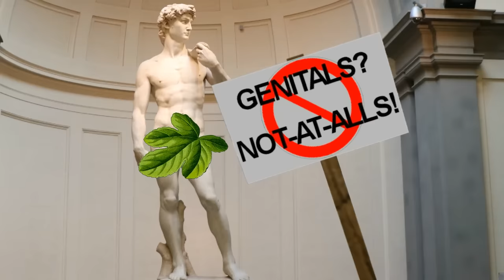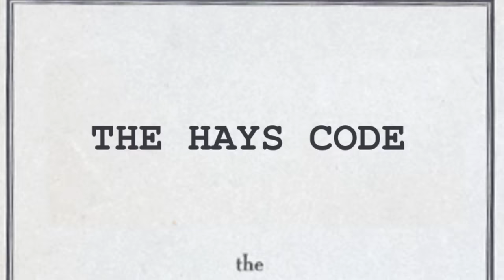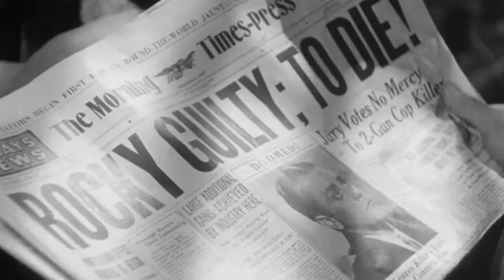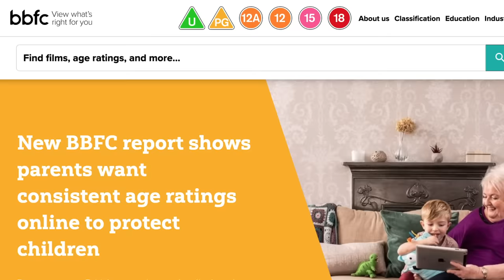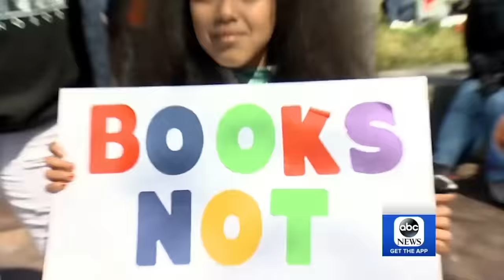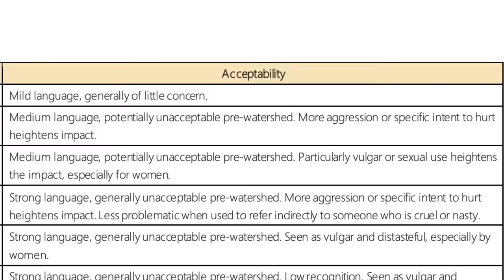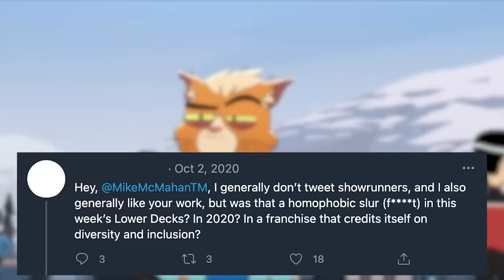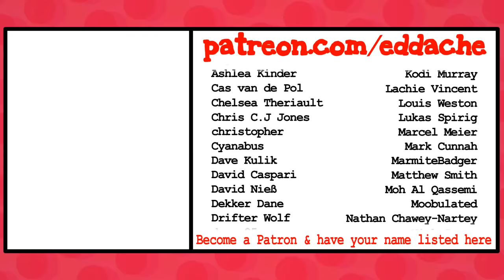Creative Censorship - Eddache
3OH!3 - Touchin On My (Cover):
Loops/Samples from Singomakers Future Retro Pop, Myloops Free Synthwave Sample Pack, TEEEL RETRO WAVE DEMOS, MODULAR SYNTHWAVE DEMOS, DABROmusic Synthwave Guitar Loops & HL SYNTHWAVE DELIGHT FREE
Synthwave Footage from RoyaltyFreeTube.

0:00 - INTRO
0:52 - MORALITY
4:53 - SPONSOR
5:42 - NUDITY
8:08 - VIOLENCE
11:37 - SWEARING
15:58 - MUSIC VIDEO